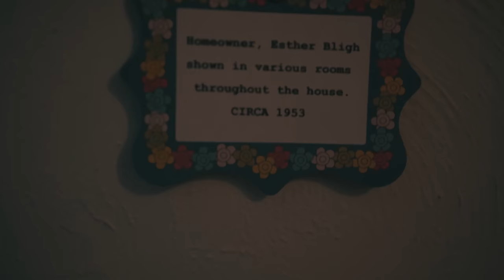MY FAVORITE FUJIFILM CAMERA BY FAR. FUJI X-E4 FIRST IMPRESSIONS